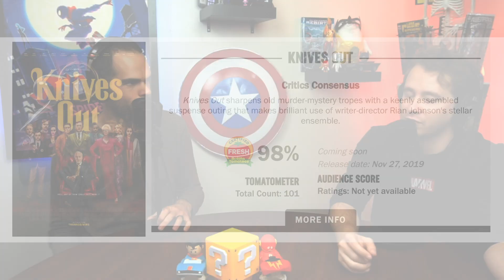Knives Out - Movie Review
Is Knives Out truly worthy of its98% on Rotten Tomatoes? Sam and DJ dive into Rian Johnson's newest flick right here!

Written and Directed by Rian Johnson and starring Daniel Craig, Ana De Armas, Chris Evans, Don Johnson, Toni Collette, Jamie Lee Curtis, Katherine Langford, Michael Shannon, LaKeith Stanfield, and Christopher Plummer. 'A detective investigates the death of a patriarch of an eccentric, combative family.'

Watch Play Noggin Game Night!

Check out everything Only Stupid Answers including our podcast and merch